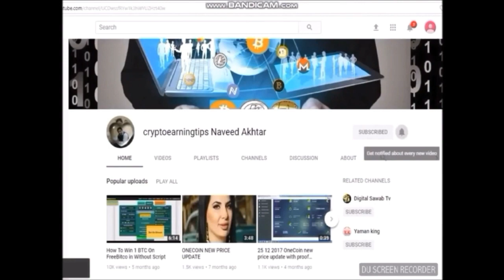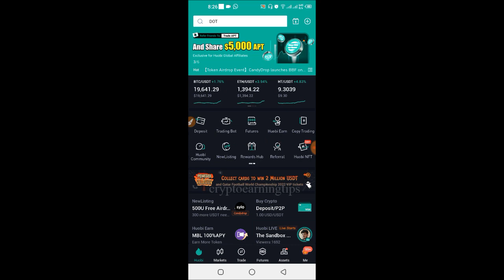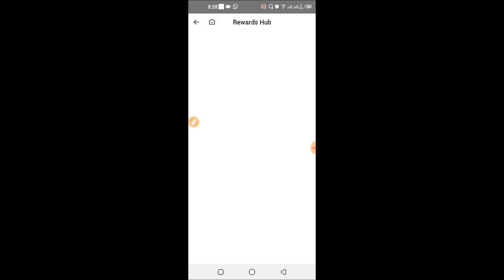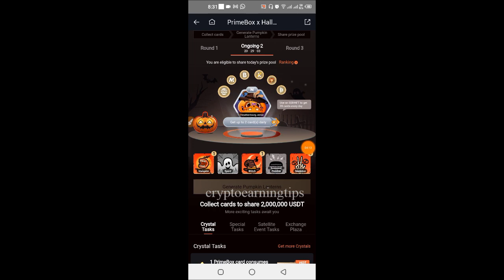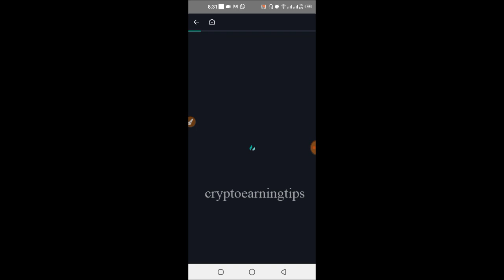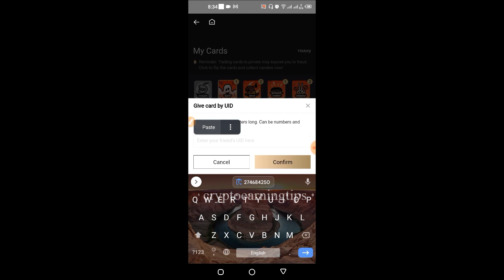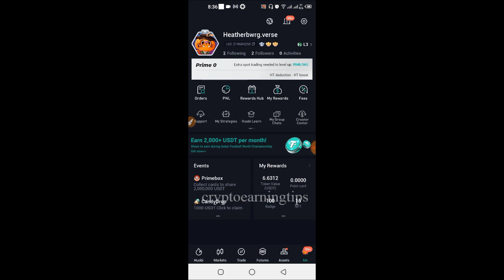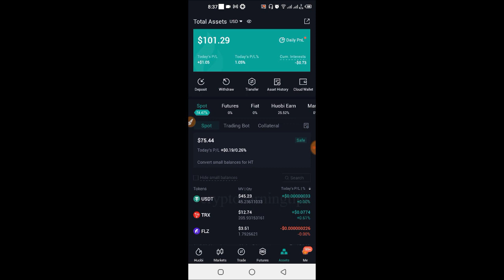Earn Free Halloween NFT & Token Worth of 200000$ USDT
Get Secure Halloween Big Event 2 Million dollars on Huobi Exchange | Huobi Exchange Primebox X Halloween Prizes

Halloween Big Event 2 Million dollars on Huobi Exchange,
Huobi Exchange Primebox X Halloween Prizes,